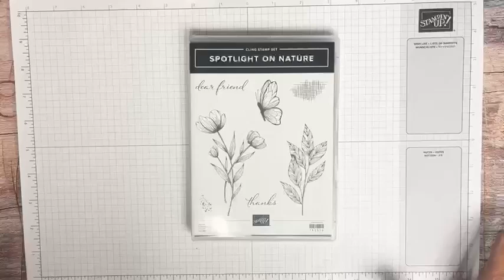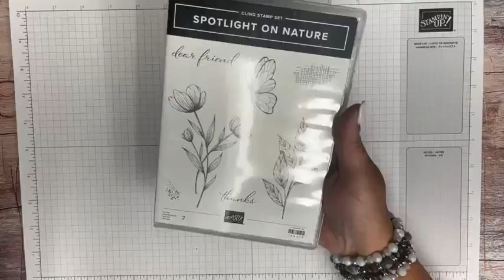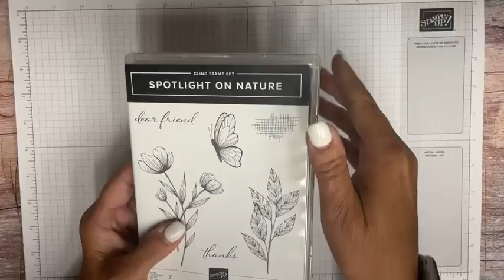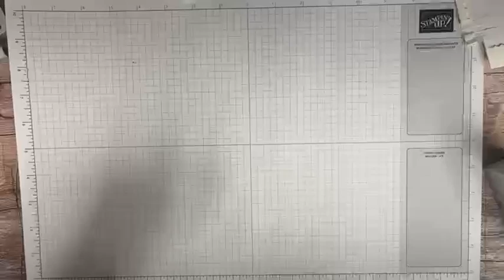SPOTLIGHT ON NATURE AND SOME FUN FOLDS TOO!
Thanks so much for stopping by today. I hope you enjoyed some crafting time with me.

Today I shared three great cards using the Spotlight on Nature Bundle. Two of them were fun folds that I really liked.